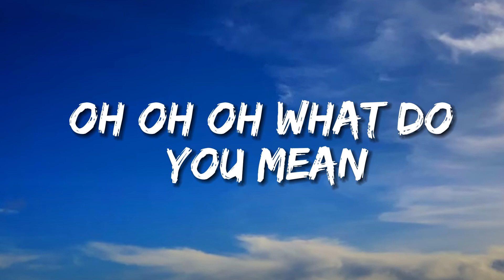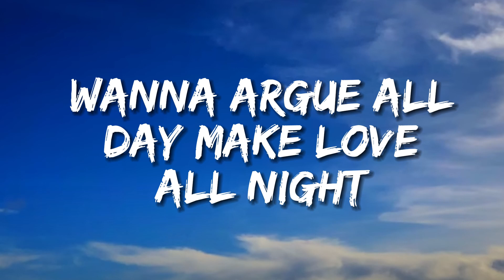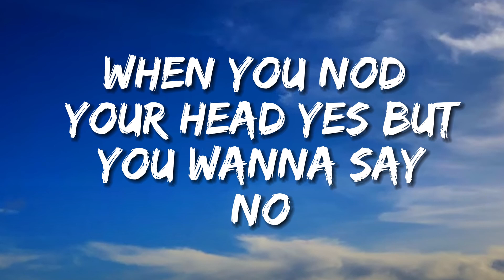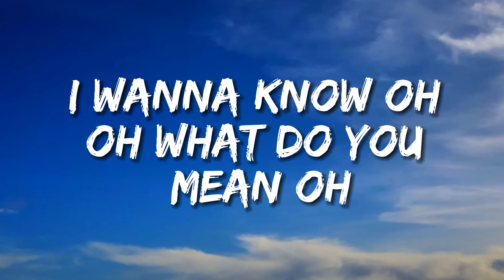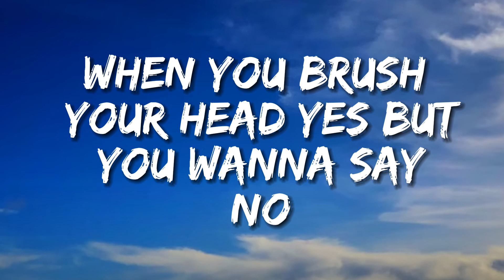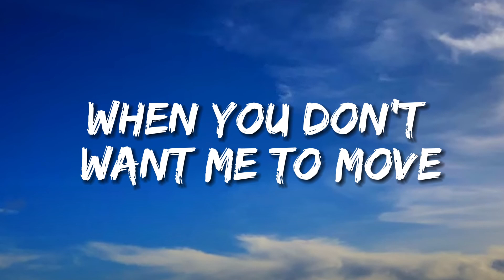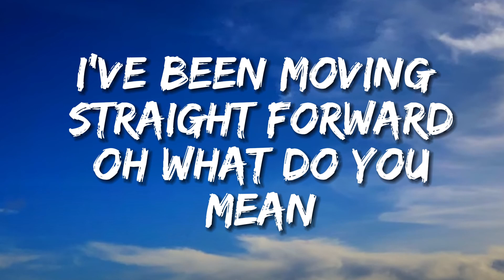Justin Bieber - What Do You Mean (Lyrics)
What Do You Mean Lyrics
[Chorus]
When you don't want me to move, but you tell me to go
What do you mean? Oh, what do you mean?
Said you're runnin' outta time, what do you mean?
Better make up your mind, what do you mean?

[Verse 1]
You’re so indecisive of what I'm sayin'
Tryna catch the beat, make up your heart
Don't know if you're happy or complainin'

[Pre-Chorus]
First you wanna go to the left, then you wanna turn right (Right)
Wanna argue all day, makin' love all night (All night)
First you're up, then you’re down, and then between ('Tween)

[Chorus]
Oh, oh, oh, what do you mean? Better make up your mind

[Verse 2]
You’re overprotective when I'm leavin'
You wanna make a point, but you keep preachin'

[Chorus]
What do you mean? Oh, oh (Yeah, yeah, yeah, yeah)
What do you mean? (Oh, what do you mean?) Hey, yeah
What do you mean? (I wanna know, ooh)
Oh, what do you mean? (Ooh)
Said you're runnin' outta time, what do you mean? (Oh, baby)
What do you mean? (Don't be so selfish, baby, yeah, yeah) Oh, oh
What do you mean? (You're so confusin', baby) Hey, yeah
When you don't want me to move (Hey), but you tell me to go
What do you mean? (Be more straightforward)
Oh, what do you mean? (Hey, ah, ah, ah)
Said you're runnin' outta time, what do you mean? (Hey, ah, ah, ah)